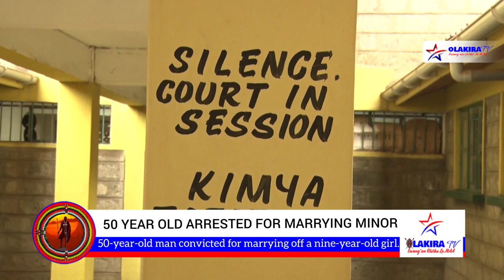SHOCK AS 50 YEAR OLD MAN ARRESTED FOR MARRYING A 9 YEAR OLD MINOR.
A Narok court has convicted a fifty-year-old man on his own guilty plea for marrying off a nine-year-old girl in the year 2019 at Entasekera area in Narok South Sub County.

Mzee Saigilu Ololosereka, who appeared before Narok Senior Resident Magistrate Phyllis Shinyada told the court that he was given off the girl for marriage by the girl’s father Senteu Ole Mareu.

Narok Children’s officer Pilot Khaemba told the court that the marriage was unearthed after the minor, who is now 12 years old, developed complications during delivery and had to be rushed to the Narok County Referral Hospital for treatment.

The minor, who was accompanied by her elderly husband to the hospital, underwent a cesarean section but unfortunately experienced a still birth. An age assessment carried out on the girl showed that she was only 12 years old.

The children officer prayed to the court to grant his office permission to commit the young girl, who is yet to be discharged from the hospital, to Taraja Children’s home in Machakos county, a prayer that was granted by the court.

Following the seriousness of the matter, the Senior Magistrate called on the court clerk to re-read the charges to the old man in the Maasai language that he best understood, cautioning him of the stern punishment that comes with the kind of offence he had committed.

Surprisingly, Mzee Ololosereka reiterated that the charges were true and that the young girl was his wife whom he dearly protected.

The State counsel prosecutor told the court that the elderly man was a first offender but reiterated the seriousness of the offence he had committed as it attracts a life imprisonment.

Ms. Shinyada convicted the old man on his own guilty plea and ordered him to remain in police custody until January 11th, 2023 when the judgement will be passed.

The court also issued a warrant of arrest to the girl’s parents who had allegedly subjected the minor to early marriage.